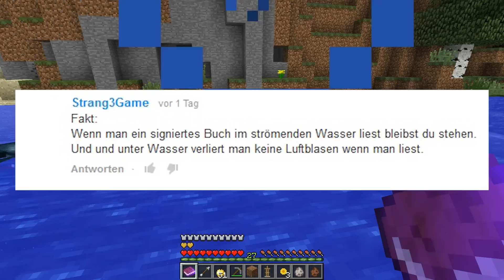5 Dinge in Minecraft ... die du noch NICHT wusstest! #56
Wenn dir das Video gefallen hat, würde es mich freuen, wenn du mich unterstützt und das Video mit der Teilenfunktion teilst.

5 Dinge in Minecraft ... die du noch NICHT wusstest!

Musik zur Verfügung gestellt von Monstercat:
Künstler: -Various-